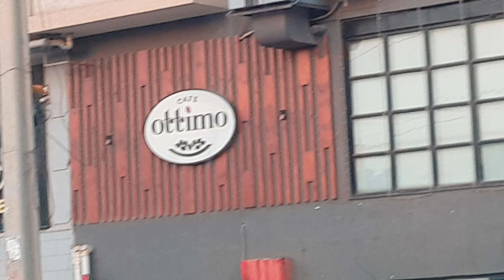4 July 2023